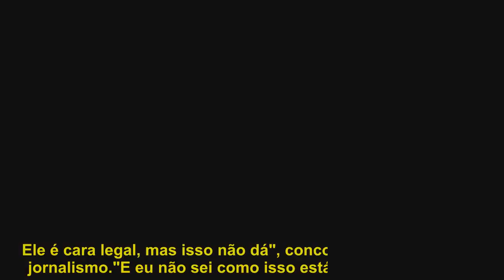Ana Clara e Gleici criticam postura de Breno com as mulheres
Depois de conversarem sobre a formação de paredão, na tarde deste domingo (18), Ana Clara e Gleici afirmaram que desaprovam o comportamento de Breno com as mulheres e, principalmente, as brincadeira dos brothers. "Eu não gosto desse jeito do Breno em questão das mulheres", alegou a acreana."Eu também não e eu já te falei isso. Ele é cara legal, mas isso não dá", concordou a estudante de jornalismo."E eu não sei como isso está sendo visto lá fora. Por isso, eu tenho medo de ele ir para o paredão e não voltar por causa disso", continuou Gleici. "Isso é muito feio, os meninos ficam brincando de ele ser artilheiro do 'BBB18'.Eu sei que não foi ele que começou, mas mesmo assim. ", pontuou a filha da família Lima."Isso passa uma imagem de que as mulheres estão sendo usadas. As mulheres que estão assistindo não devem gostar", completou a estudante de psicologia.